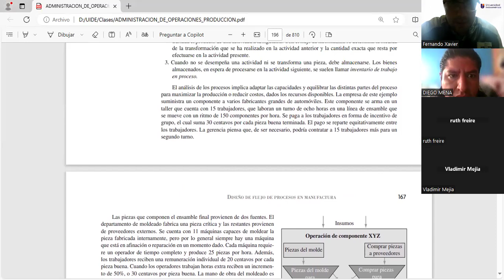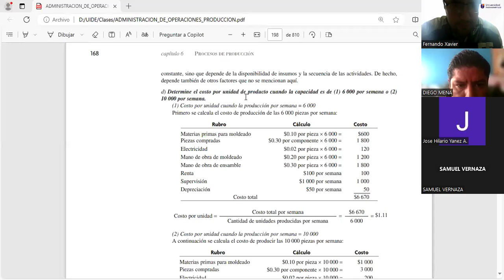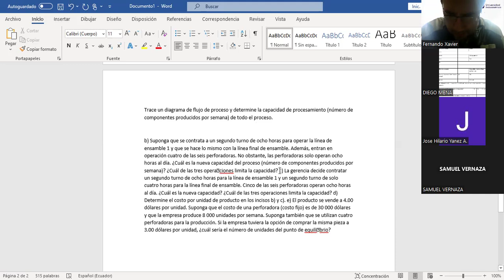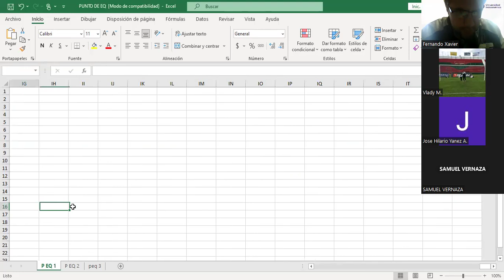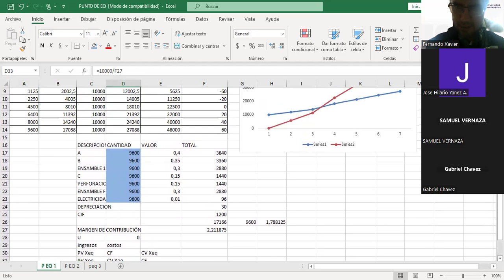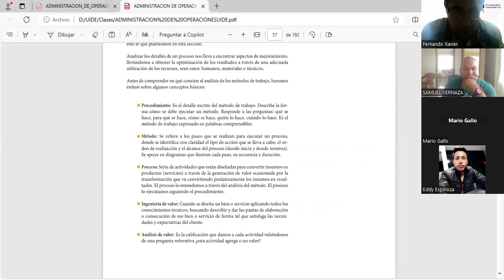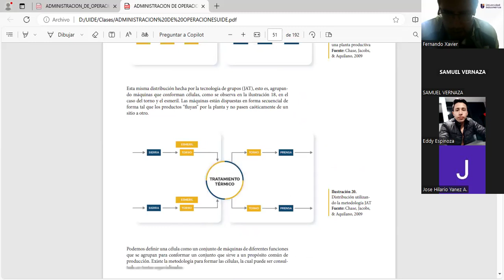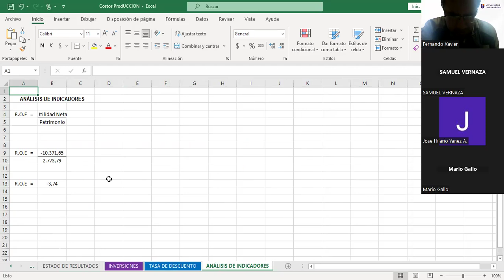CAPACIDAD ANALISIS Y COSTOS